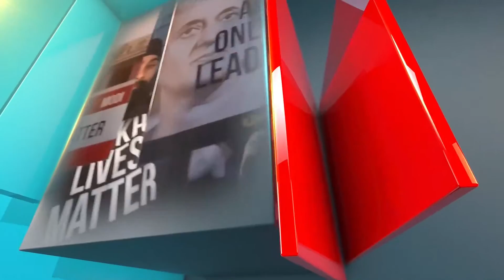उत्तर प्रदेश Express || Express News Bharat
|| Express News Bharat || Express News Bharat ||

Anchor ► RAKSHANDA KHAN
Edit ► Vansh_Gupta